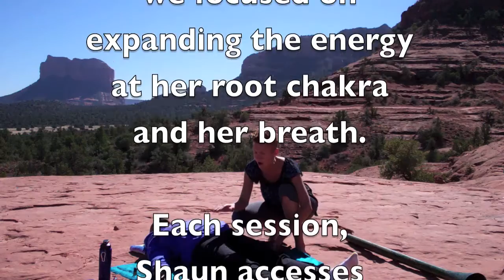Join Susie Beiler's Journey - Part 28 - Shaun's 4th Healing Session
Susie Beiler facilitates Shaun Stephenson's 4th DidgeriDeep Sound Healing session on Cathedral Rock in Sedona, Arizona.